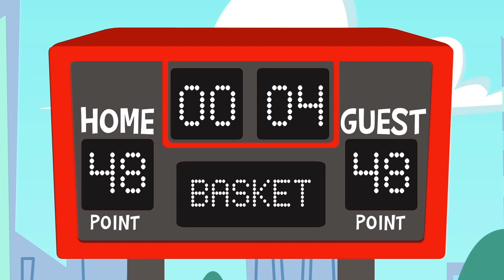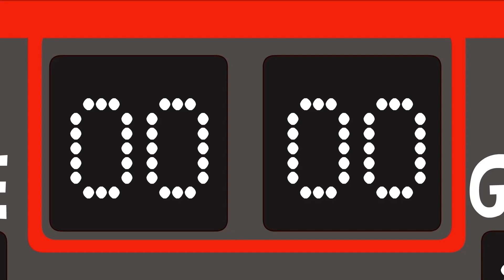Aprende a Reciclar con el equipo Superzoo - Dibujos Animados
¡Superzoo por fin en español!

¡Toda la playa está llena de botellas! ¡Vamos equipo Superzoo, tenemos que limpiarla para evitar que todo el ecosistema se contamine!